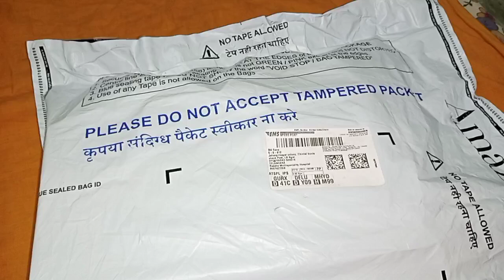BRAND NEW REDMI NARZO 60X UNBOXING lowprice newphone /price in description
price:11500